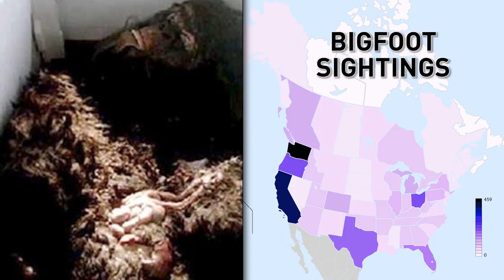14 Weirdest Animal Photos Explained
From the worlds most giant snake ever discovered, to the the most mysterious photo on earth debunked, here are 14 of the weirdest animal photos explained.